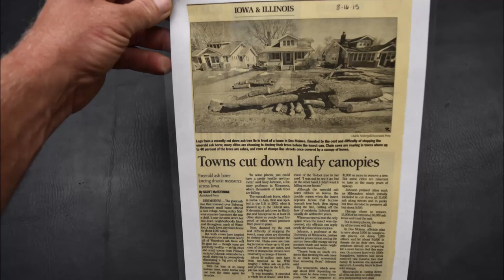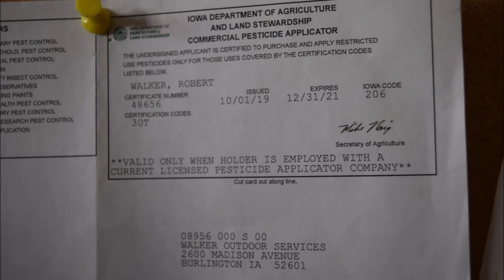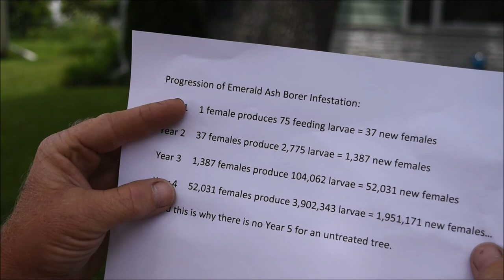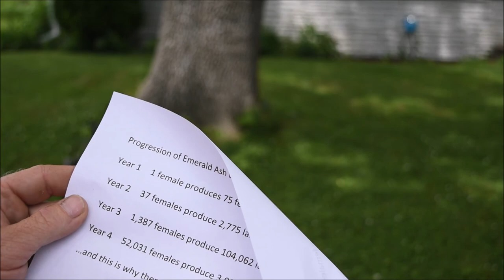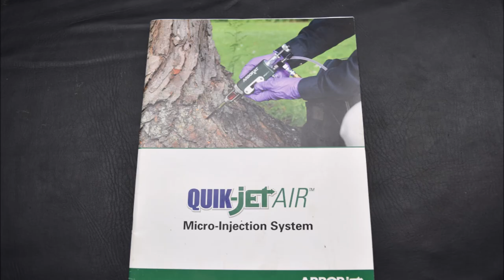Whitey Walker's EAB Documentary - The Problem and The Options: Removals and Treatments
In an effort to prevent people from losing Ash trees that they would regret losing, I've made this video to create awareness and educate Ash tree owners about their options and the importance of treating their tree as a preventative action vs. treating a declining tree in an effort to save it.  The message is this: If you have an Ash tree and you want to keep it, you need to act now!  Call us and we can save it!  This is kind of a rough draft but it took a good amount of my time to get it together, it's not super polished but I think it gets the point across and I hope you can tolerate it!